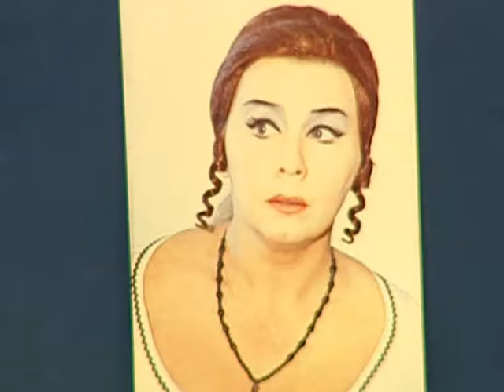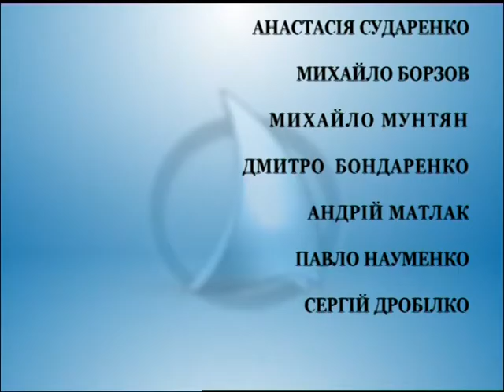Вера Ревенко, Телепередача "Октава" от 06.03.16 ОДТРК